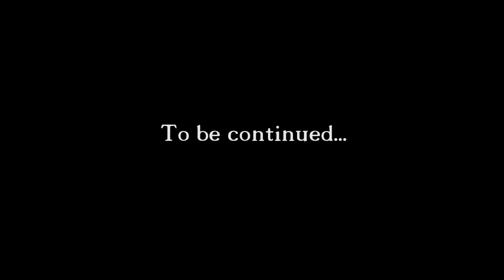MeMo - G - Извън кръга 2017 (Official Audio)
Извън кръга - осма поредна песен на MeMo - G за месец Юни. Осми пореден непубликуван портрет на фотосесията в фб.

Lyrics: MeMo - G
Female Vocal: Busra Palaz
Recording& Mix&Mastering: MIAR
Video: MIV
Operator: M.Indzhev
Photographer: M.Indzhev
Director: MIP